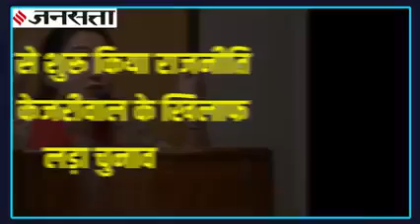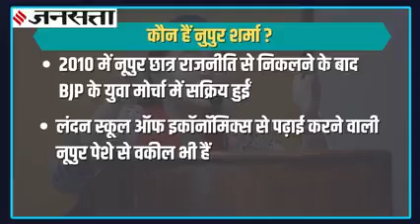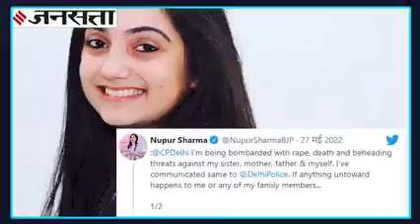kanpur hinsa me nupur ka bayan se faila danga